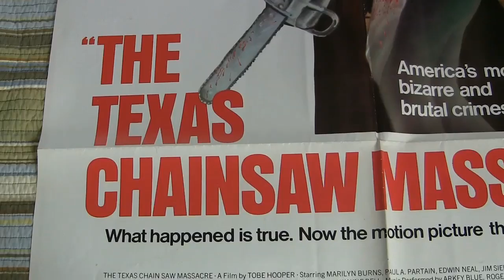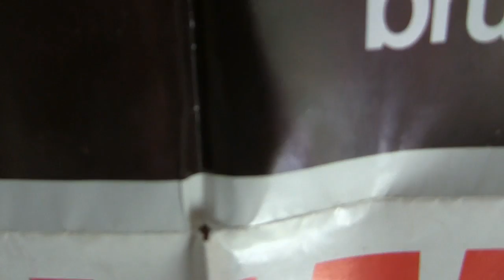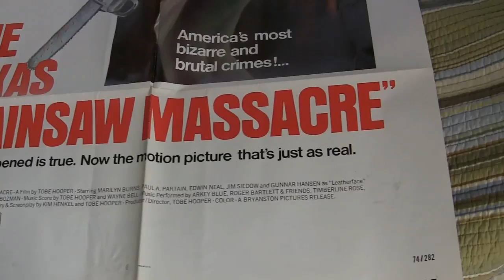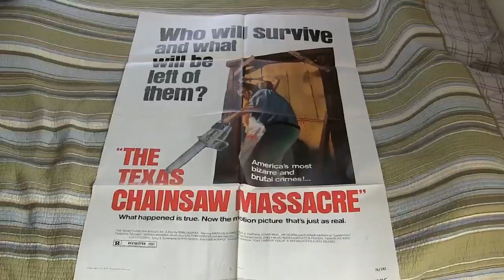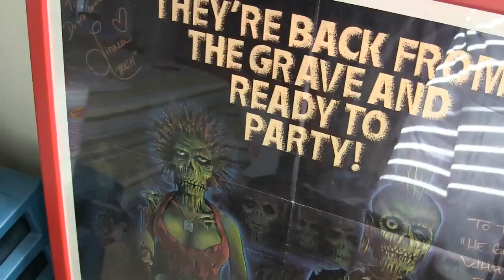TEXAS CHAINSAW MASSACRE POSTER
Bryanston Pictures or Orion Re-Release?
I love this Movie and Poster